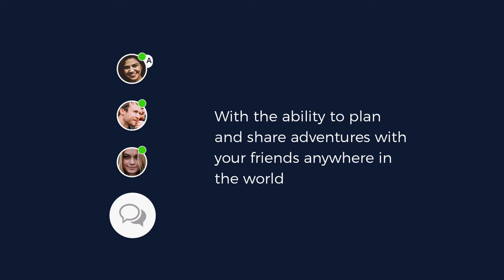Travel Guide Dubai, United Arab Emirates - Food in Dubai - Gastronomy and Fine Dining in Dubai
Dubai boasts a rich food and gastronomic scene, from the street- side cuisine of Zaroob and legendary Ravi’s, to the celebrity chef outposts of Gordon Ramsay, Jean-Georges Vongerichten and Sanjeev Kapoor.